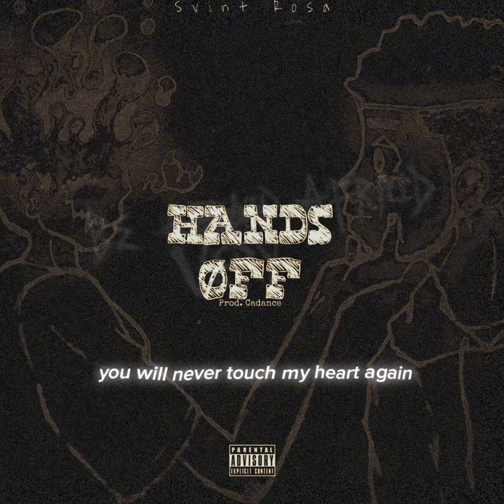HANDS ØFF(Official Lyric video)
Prod.@CADENCE0